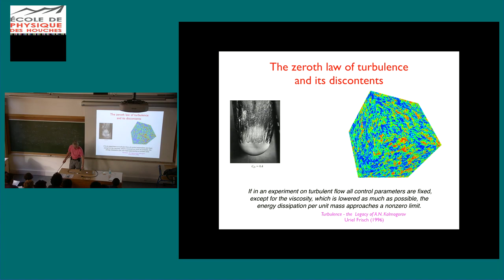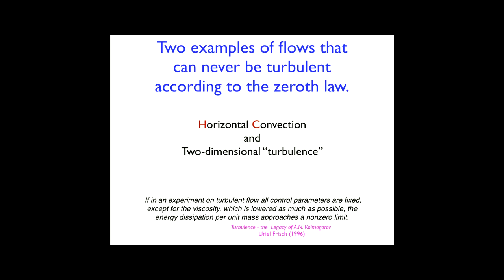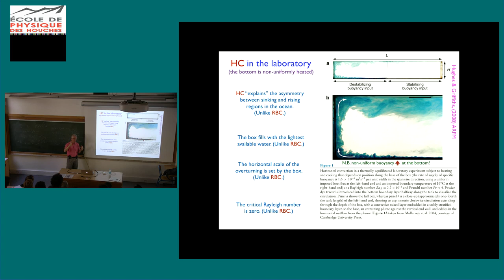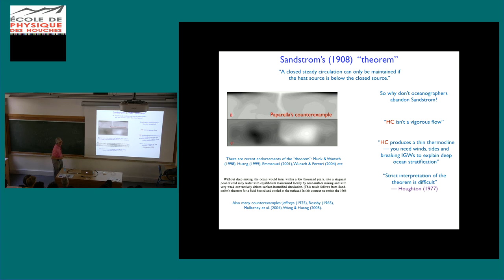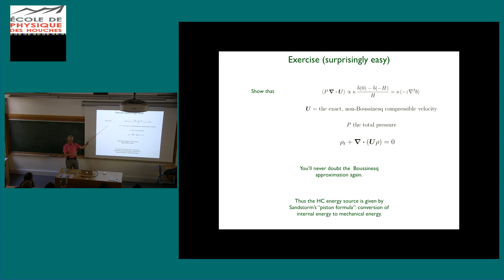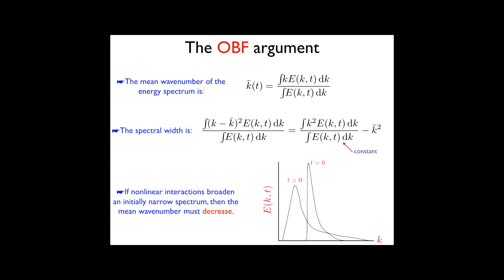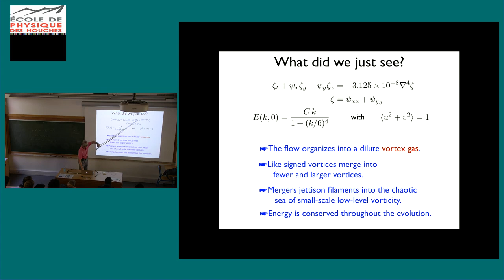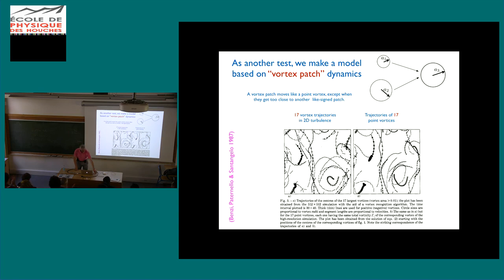Ocean turbulence, lecture 2/3: The zeroth law of turbulence and its discontents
by
William Young